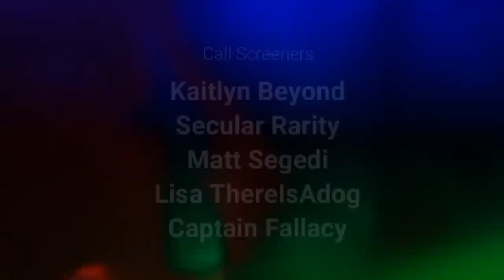That GD Show: "The Renegade Science Teacher!" with Forrest Valkai. Call Us!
Forrest  Valkai is a science communicator and content creator who has been studying and teaching science for almost ten years. His science videos on the internet and live presentations cover a wide variety of social, political, religious and scientific topics from a scientific perspective. Valkai visits high schools, colleges, libraries, and camps to perform exciting science demonstrations and to deliver powerful motivational messages.

"That GD Show" - Talking about the issues and ideas that affect us all. Call in and add your voice to the conversation.
Mondays @ 7:00 PM EST

Hosted by:
Dave Warnock

Produced by:
Ethan Micheal – Your Friendly Neighborhood Atheist

1. No direct, specific threats of violence against others nor endorsements of violence.
2. No disparaging comments against groups of people, i.e. no discrimination against genders, races, sexual/gender orientations, etc.
3. No lewd content or suggestions.
4. No spamming: posting unrelated issues, posting the same thing repeatedly etc.